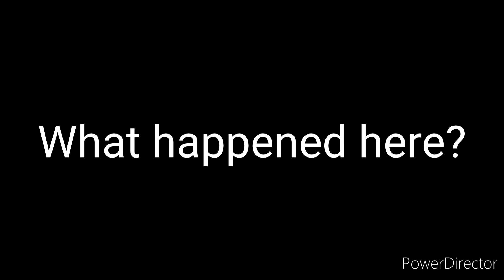Ninjago: Shadow of Ronin #3 "Into Fires of Destiny!"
Today we explore the Fire Temple!